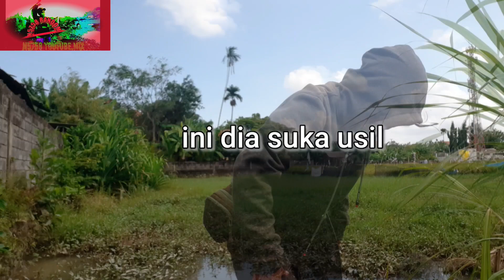MANCING IKAN NILA SAGULING#Cewek_Angle_zero_to_hero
MANCING NILA SAGULING
# cewek_Anglee_zero_to_hero

mancing nila babon digangu  terus sama kepiting berapa kali umpan di makan 🦀 🦀 🦀 membuat jengkel kempat di sambar 🦀 tapi setelah dapat 🎏  nila babon hilang semua kejengkelan saya sobat Giman perasaan kalian Jia umpan anda digangu terus.mangcg dapat nila,mancing habis hujan dapat nila babon,mancing nilla babon meyeng kan,mancing nila babon dirawa,dapat nilla babon,mancing nila umpan lumut,mancing nila dapat besar,mancing ikan nila dipigir kali,mancing nila di rawa,ikanila susah di pancing,mancing nila liar,mancing nila di samping jembatan,macing nila susah makanhttps

casting gabus
mancing cantik
mancing heboh
Cewek angler zero to hero
mancing mania
fishing mania
mancing ikan
Mancing cantik strek ikan betok
Mancing cantik strek ikan gabu
lady angler